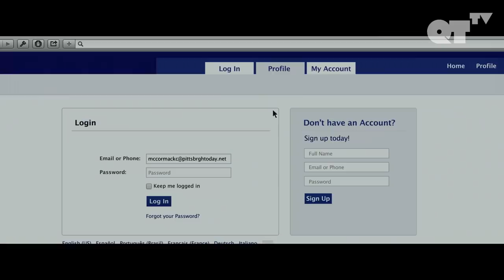Hooking Up With The CEO of My New Job Is Kinda Hot | Gay Comedy | Daddy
Hooking Up With The CEO of My New Job Is Kinda Hot | Daddy P.2

ABOUT 'DADDY':
Colin McCormack thinks he has it all — a great job, a steady stream of hot younger guys, and a best friend whose devotion he takes for granted. But when a charming and mercurial intern sweeps him off his feet, Colin sees a chance for something more: A family of his own. What he discovers instead is a shattering secret that may cost Colin everything — and everyone — he holds dear.

AWARDS:
California Independent Film Festival - Winner Slate Award for Best Actor
Cleveland International Film Festival - Best American Independent Feature Film Nominee
Out on Film - Winner Audience Award for Best Drama Feature

CAST:
Gerald McCullouch
Dan Via
Jaime Cepero

DIRECTED BY:
Gerald McCullouch

ABOUT QTTV:
QTTV is your destination for LGBTQIA cinema with an edge. Providing an array of award-winning indie films crafted by provocative directors focused on entertaining stories from across the globe.